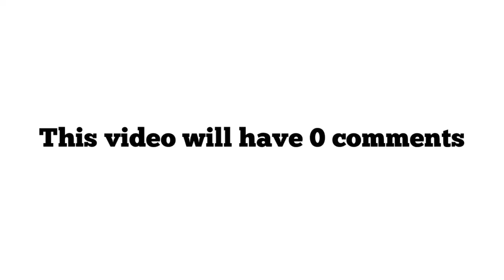This Video Will Have 0 Comments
Yep your read the title